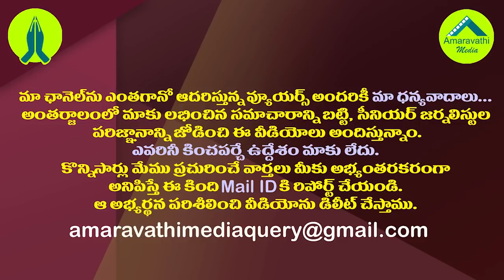చంద్రబాబు భవిష్యత్ బంధం కాంగ్రెస్ తోనే..తేల్చేసిన సోము| Somu Veerraju on Chandrababu Political Plans